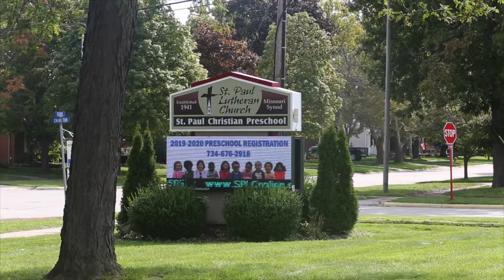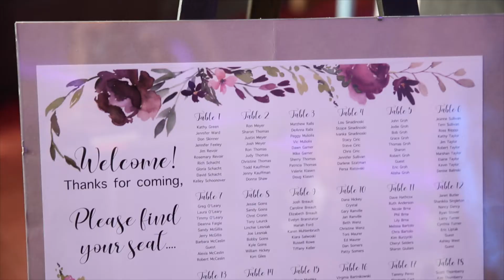Platinum Event Group - Wedding DJ, Photography, and Videography - Video Demo 01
Hi, I'm Naveen Sharma - owner of Platinum Event Group - Wedding DJ, Photography, and Videography

I've been providing expert wedding DJ, MC, Lighting, AV, Production, Video, Photo, Photo Booth, and more since 1997. My clients recommend me to their friends because I provide highly personalized and experienced service. I listen to my clients, I tell them what is possible within their budget, I'm flexible and responsive, and I deliver exciting and fun programs that exceed expectations. Unlike other companies, I give you exactly what you want. Large DJ companies don't always give you the best value or best people.  We even travel to International destinations!

DJ Naveen Ranked Michigan's Number One DJ, Lighting Designer, and Entertainer

Hip Hop, Top 40, Old School, Motown, Rock, DIsco, 80s, 90s, and more!

DJ Naveen Sharma - The Wedding DJ and MC Specialist